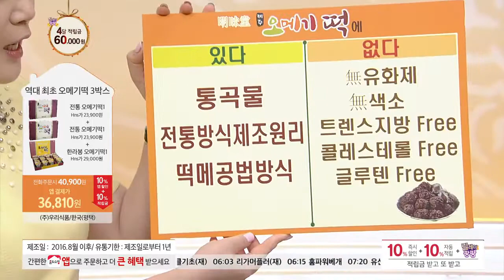[홈앤쇼핑] 오메기떡